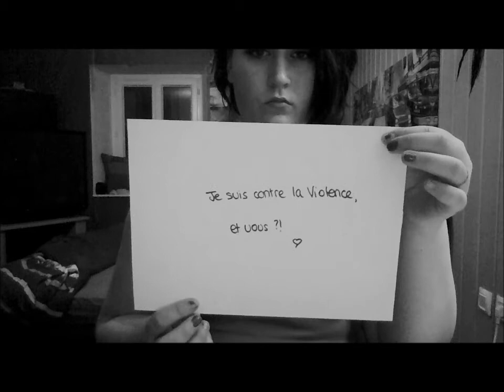Intimidation, je dis non!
DESCENDS PLUS BAS!

Vidéo un peu spéciale, puisque je vous parles d'une partie de ma vie, qui as étée dure. Je voulais vous la partager car beaucoup de personnes sont dans mon cas, et je veux les aidées.
Je ne veux en aucuns cas que ça fasses une "Pub" pour ma page, je veux juste que certaines personnes ce retrouvent à travers cette vidéo.
Bon visionnage.